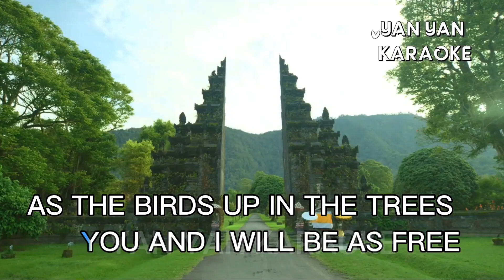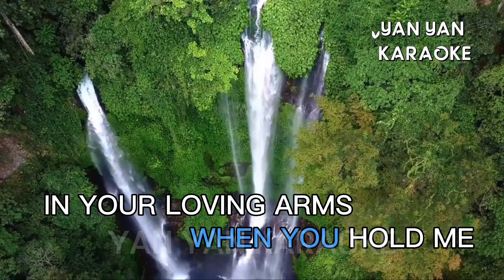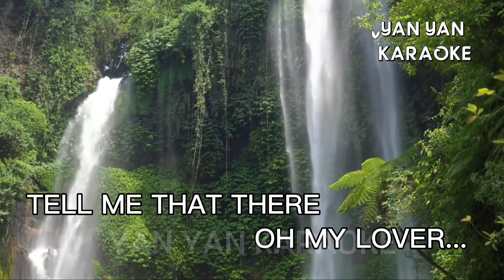DIANA - PAUL ANKA KUERDAS VERSION